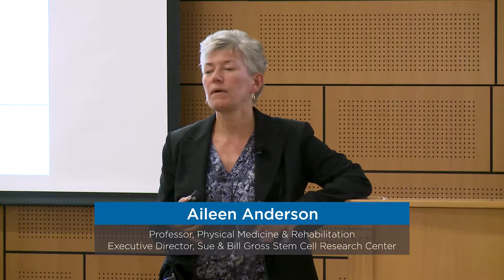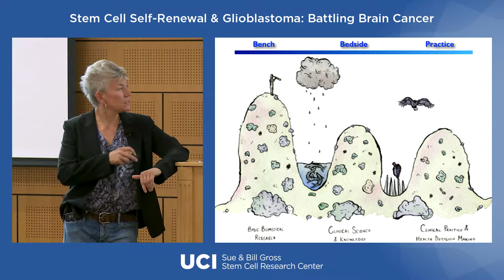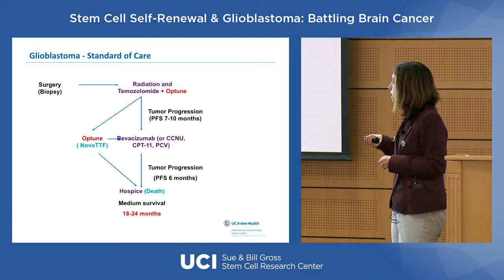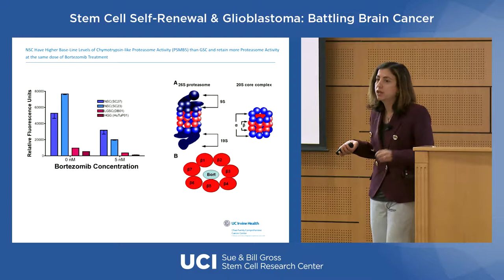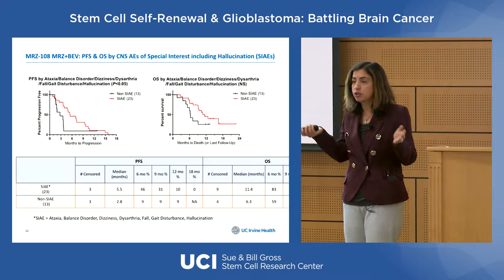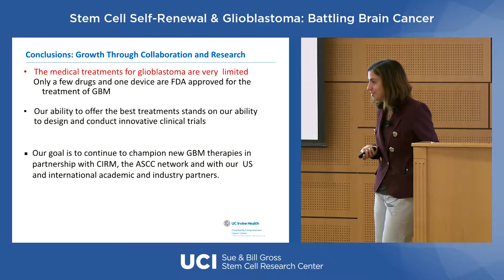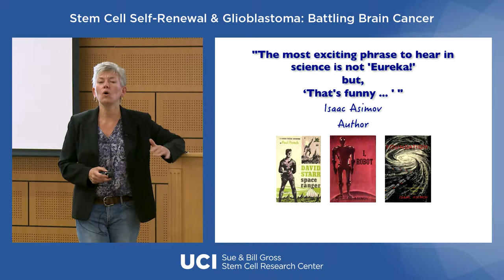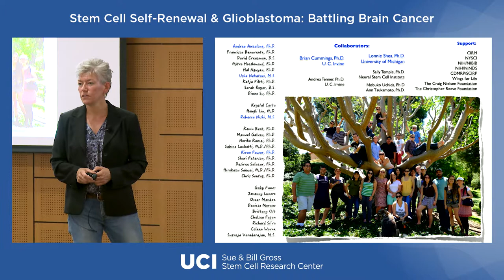Stem Cell Self-Renewal & Glioblastoma: Battling Brain Cancer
Speakers:
Daniela Bota
Aileen Anderson